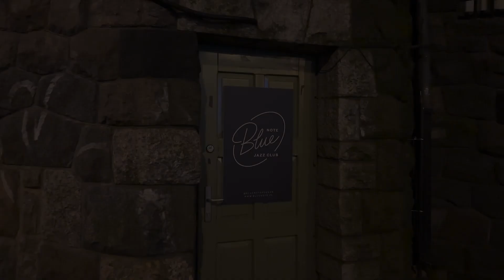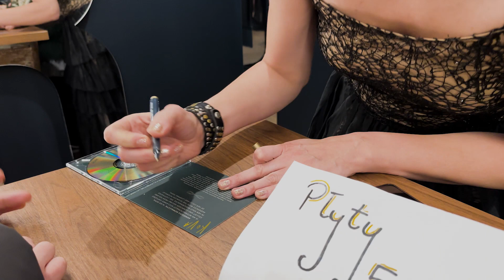Goddesses live - Blue Note Poznan - 6th March 2024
Premiere of the album "Goddesses" - short video report form the concert in Blue Note